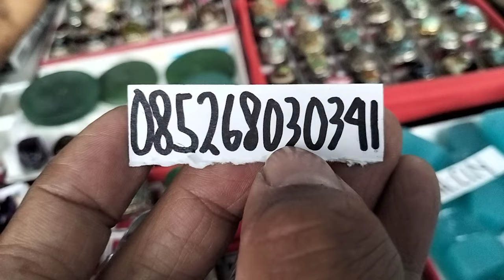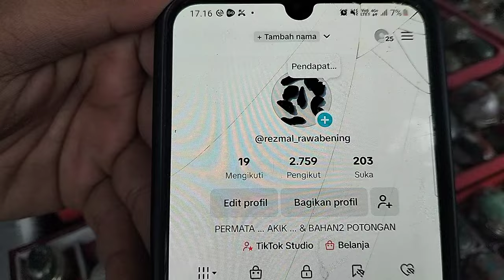LAPAK BATU AKIK BERKUALITAS BANYAK PILIHANNYA DI JATINEGARA